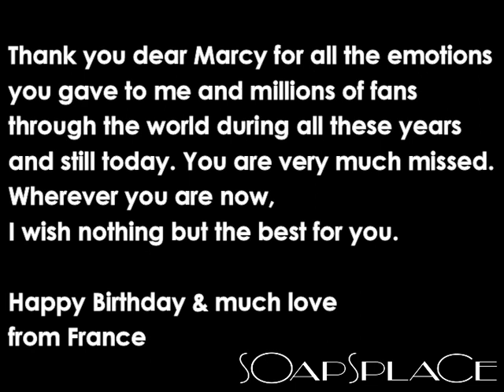Tribute to Marcy Walker as Eden Capwell on Santa Barbara